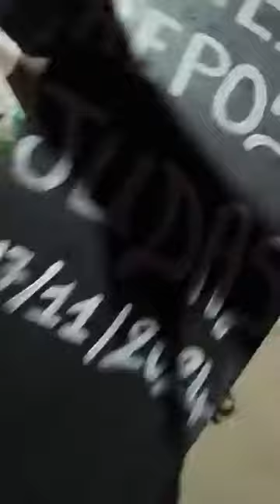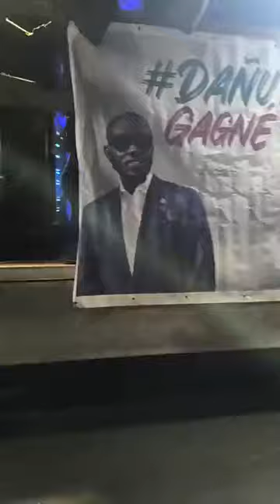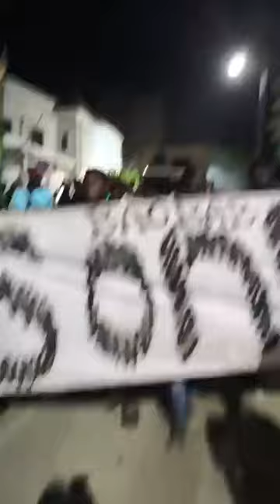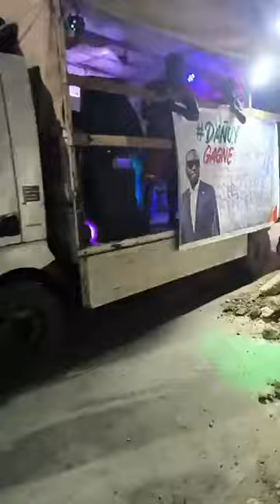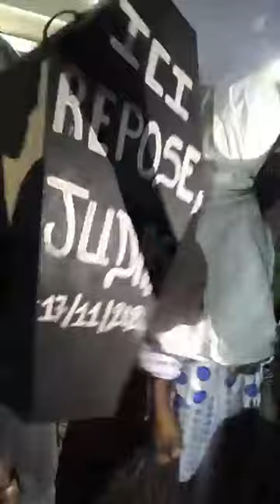Folle ambiance à Baobab, Barth ne dort plus après sa défaite